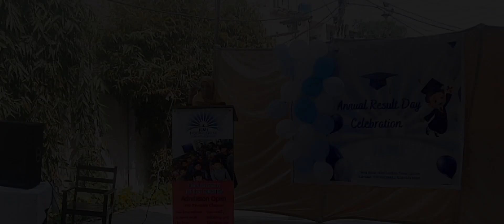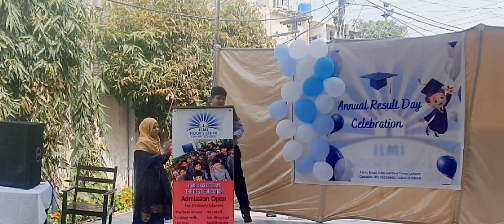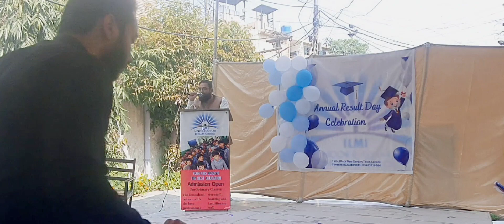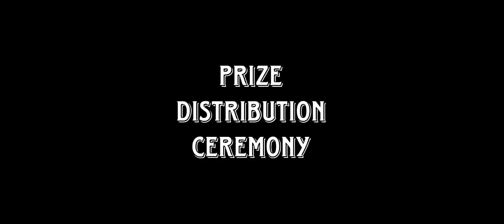School Annual Function Part 2|Annual Function 2023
School Annual Function Part 2|Annual Function 2023| Annual Function|

Ye hamara School Annual Function part 2 hai.. 1 vlog main pura Annual Function cover krna mushkil lag rha tha isi liye hamen 2nd part banana para.. Is Vlog main education se related speech ki gai hai.. Ap ne lazmi btana hai k apko ye vlog kesa lga..  Comment b kren like b kren aur share b kren.. Thank you..

@sulemandawood762 @HomeInfotainerCooking @Lahoregrammarschoolwahmotivational speechannual day celebration